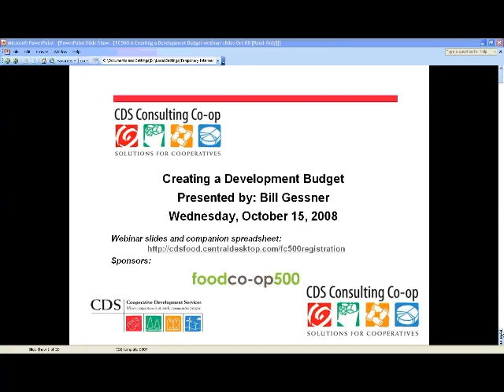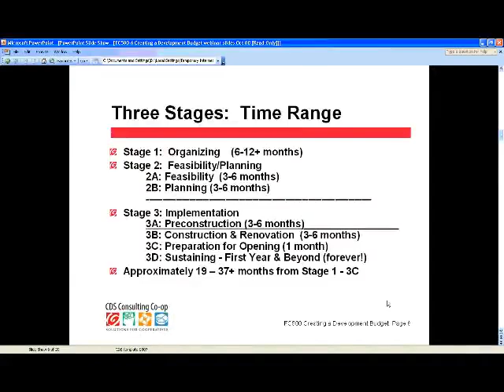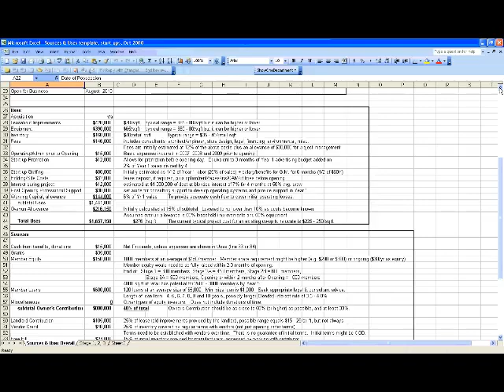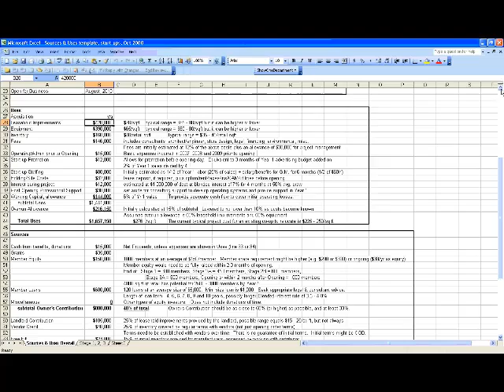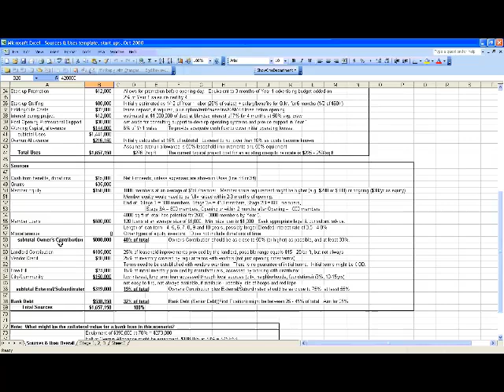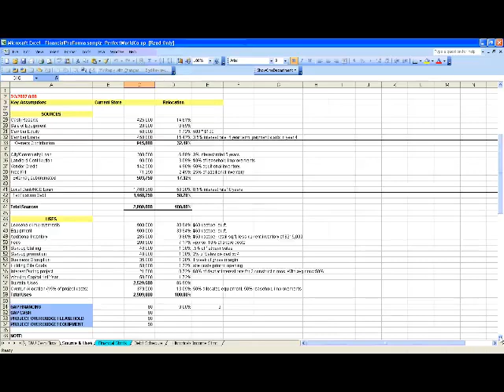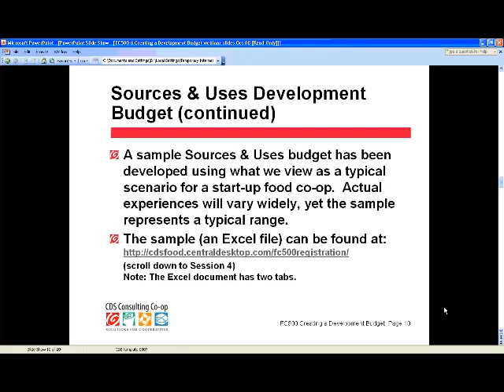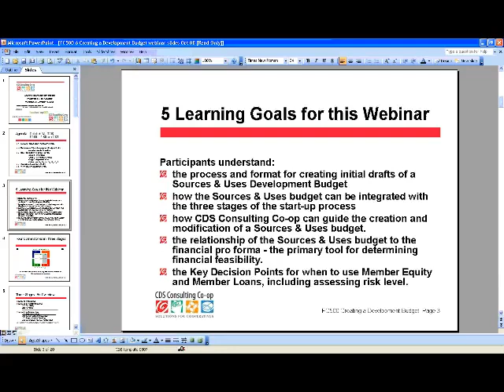FCI 2008: Creating a Development Budget: Sources and Uses